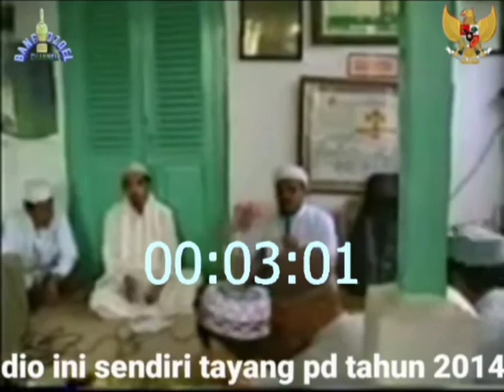Sumber Dana HRS-eF Pe !